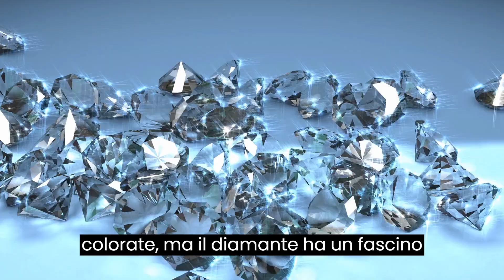Mini Guida sui Diamanti, info da un gioiellieri esperto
Mini Guida sui Diamanti - Consigli da un Gioielliere Esperto

Sei affascinato dallo splendore dei diamanti, ma vorresti saperne di più prima di fare un acquisto importante? Se la risposta è sì, sei nel posto giusto! In questa Mini Guida sui Diamanti, ti guiderò attraverso tutto ciò che devi sapere per prendere decisioni informate quando si tratta di queste gemme preziose.

🔍 Scopri il Mondo dei Diamanti: Dalla caratura alla purezza, dalla taglio alla colore, imparerai i fondamenti che rendono un diamante unico e pregiato.

🔬 Analisi da un Esperto: Condivido con te le informazioni preziose e gli insight che solo un gioielliere esperto può offrire. Impara a distinguere le caratteristiche che influenzano il valore di un diamante.

💎 Valutazione di Qualità: Ti svelerò i segreti per valutare la qualità di un diamante, consentendoti di fare scelte sagge e consapevoli durante il tuo percorso d'acquisto.

🔒 Scegli il Diamante Perfetto: Con i miei consigli, sarai in grado di selezionare il diamante perfetto che rispecchia il tuo stile e le tue preferenze.

🌟 Massimizza l'Eleganza: Scopri come i diamanti possono elevare la bellezza di ogni gioiello, dal classico solitario agli intramontabili orecchini pendenti.

Non lasciarti sopraffare dalla vastità di informazioni! Affronta la scelta dei diamanti con fiducia, armato delle conoscenze che ti fornirò in questo video. Non vedo l'ora di condividere con te la mia passione e il mio know-how su questi tesori della natura.